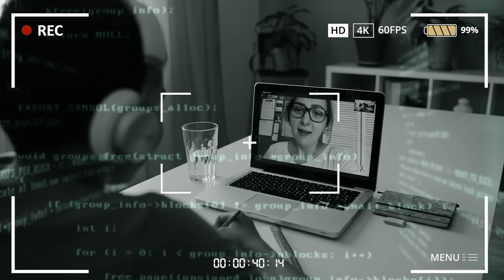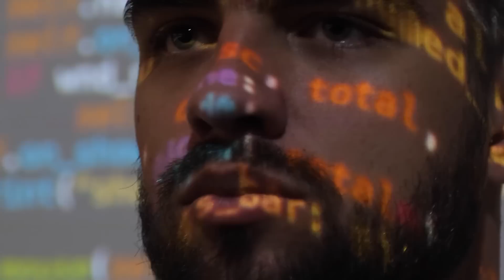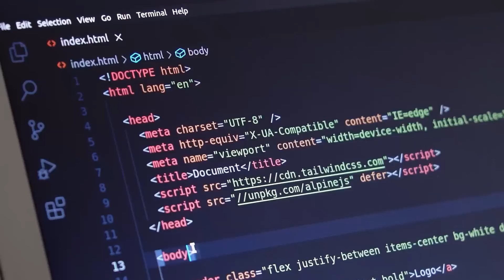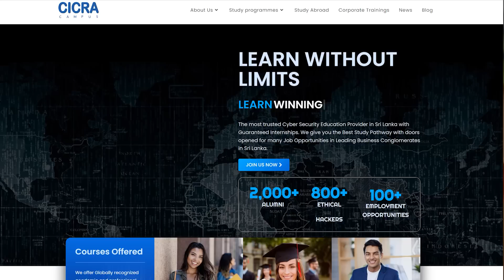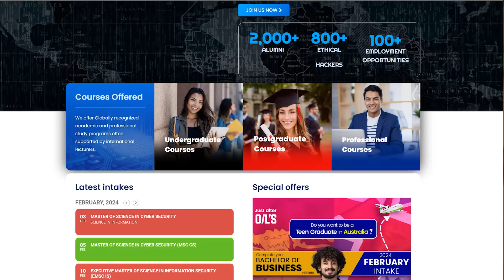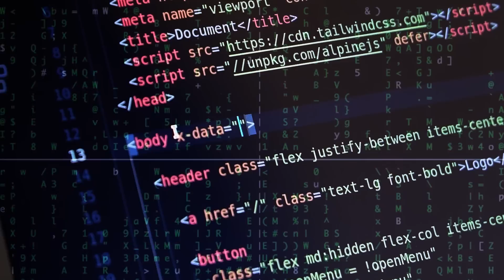Cyber Security Degree Course in Sri Lanka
Cicra campus is a the premier transitional higher education provider in Sri Lanka offering progrmmes in many fields.
Certificated Cyber security professional
Certificate in Cyber Security & Ethical hacking
Degree foundation Programme in Cyber Security
Bachelor of Cyber Security – Australian & UK Pathway
Bachelor of Business – Start right after O/L & transfer to Australia for 2nd and 3rd year.
Bachelor of Accounting – Eligible to apply for memberships in CPA Australia and Charted Accountancy Australia & New Zealand

MSc in Cyber Security
EMSc in Information Security
EMSc in Mass Communication – The only Mass Communication Programme in Sri Lanka suitable for journalists, PR managers, Broadcast News Producer, media planner

Certificate Network & System Administrator
Certificate Ethical Hacker – EC Council
Computer Hacking forensic investigator
Certified Secure Software Engineer

LEARN WITHOUT LIMITS LEARN WINNING The most trusted Cyber Security Education Provider in Sri Lanka with Guaranteed Internships. We give you the Best Study Pathway with doors opened for many Job Opportunities in Leading Business Conglomerates in Sri Lanka. Career Opportunities Security Analyst Security Engineer Security Architect Architect-Security Forensics Investigator Network Security Engineer Information Assurance Engineer IT Auditor Security Administrator Penetration and Vulnerability Tester Secure Software Developer Incident Responder - Which is the best university to study cyber security in Sri Lanka? Which degree is best for cyber security? How much does a cyber security specialist make in Sri Lanka? Which degree is best in Sri Lanka? Online cyber security degree in Sri Lanka Free cyber security degree in Sri Lanka Cyber security degree in Sri Lanka requirements Cyber security degree in Sri Lanka fees Best cyber security degree in Sri Lanka Cyber security degree in Colombo University Cyber security courses in Sri Lanka government University cyber security degree fees

YouTube 👉 වලින් සල්ලි සෝෂල් මීඩියා වලින් ඔබත් සාර්ථක වෙන්න දියුනුවෙන්න, සහ තවත් බොහෝ දේ ඉගෙන ගන්න.. දැන්ම Master Academy එකට එකතු වෙන්න. මුලින්ම එකතු වෙන අයට විතරයි.